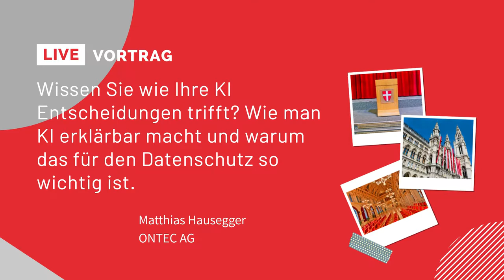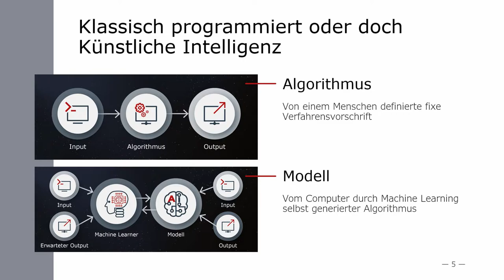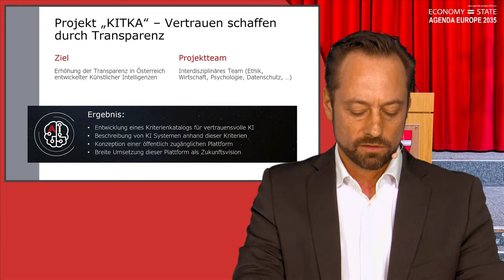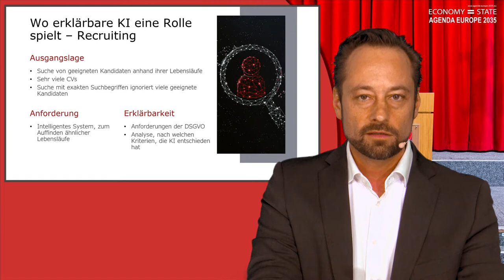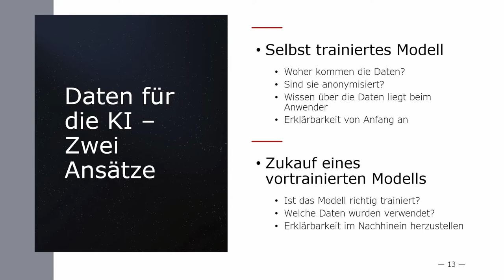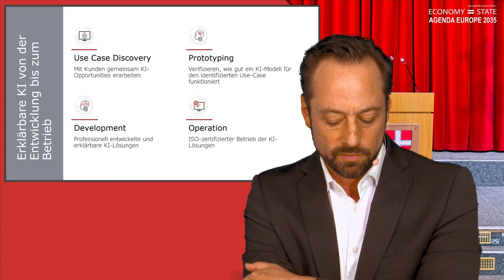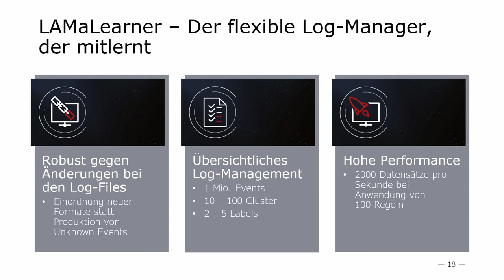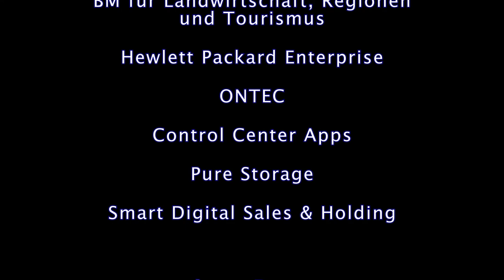Matthias Hausegger (ONTEC AG)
Wissen Sie wie Ihre KI Entscheidungen trifft? Wie man KI erklärbar macht und warum das für den Datenschutz so wichtig ist. Matthias Hausegger (ONTEC AG)